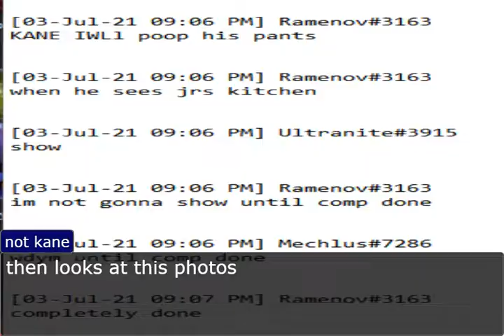my very first test of objection.lol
i'm not a big fan of ace attorney do not pretend.
it's based on a controversy about JRS and popgoes evergreen do not pretend.
this is a parody do not pretend.